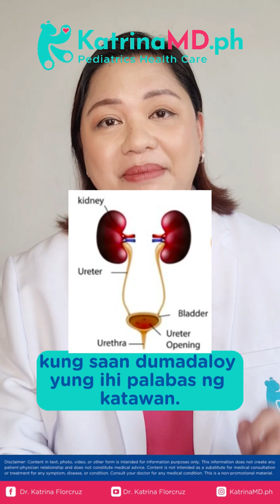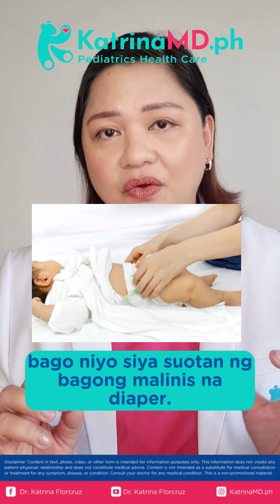Urinary tract infection (UTI) sa bata at baby. Bakit nagkaka-UTI? Paano maiiwasan? Ano ang gamot?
Urinary tract infection (UTI) in children and babies. Bakit nagkaka-UTI sa bata at babies? Paano maiiwasan? Ano ang gamot?